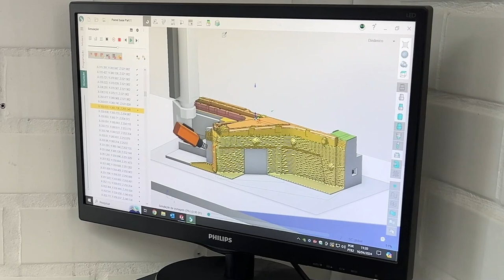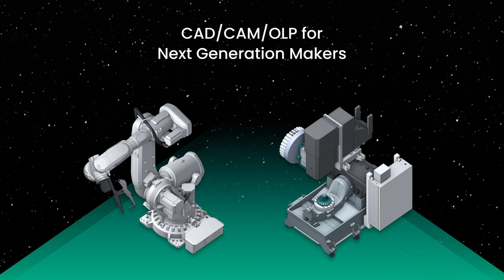Why choose SprutCAM X over other CAD/CAM, testimony of Maikel Vidor, CEO,DMG Fibras e Moldes, Brazil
Reseller: COMAC Brasil